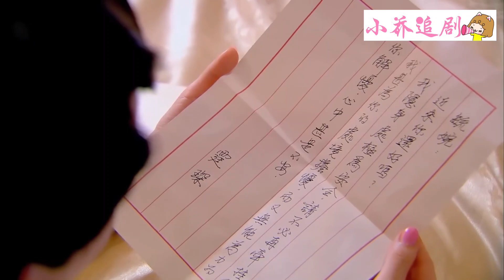少爺不把嬌妻放眼裡執意納妾，怎料嬌妻有娘家人撐腰，一巴掌扇懵心機小妾！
歡迎觀看👀小喬追劇

  🐺摘星和狼仔的愛情故事——beauty and the beast
  💕如懿伝——紫禁城里命运凋零的王妃（蘭茵絮果） ——Ruyi's Royal Love
  💕庶女攻略 ● 延禧攻略姊妹篇——The Legend of Hao Lan
   💕獨孤女孩 | 獨步天下|——The life of the Dugu queen

FHJR 54